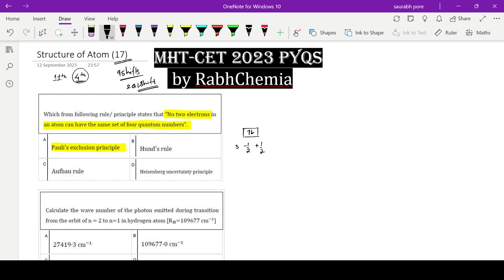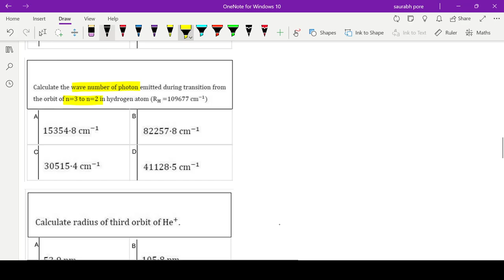Cracking MHT-CET: PYQ Series - STRUCTURE OF ATOM